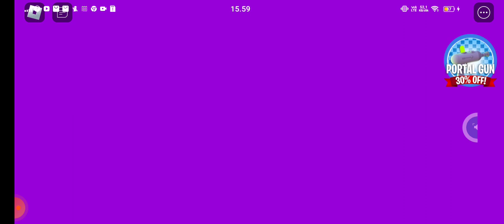lari dari kakek sikopat